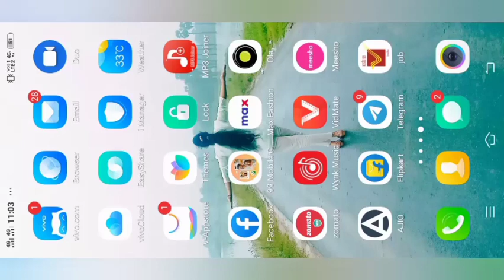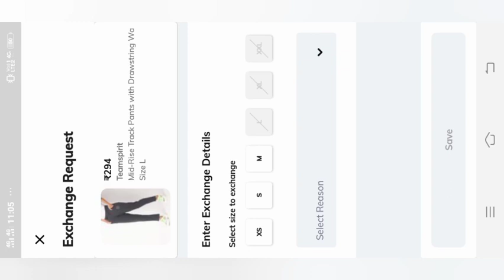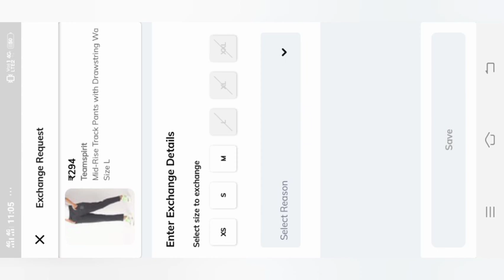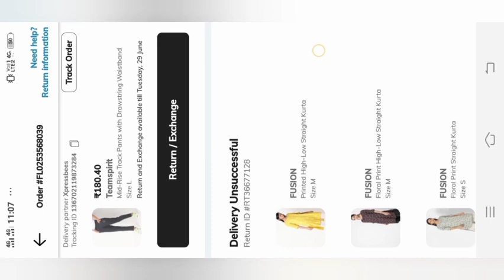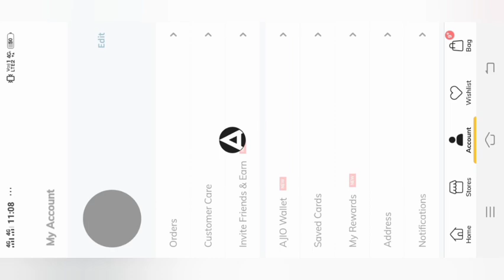how to return- exchange product ajio in telugu ajio return exchange policy in telugu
ajio app link :-Your Friend syra invited you to join Ajio. Use the invite code BHAPS03PU to sign up and earn ₹100 AJIO Points.